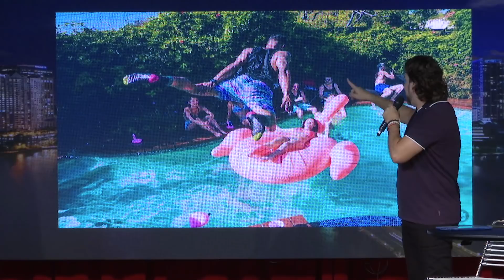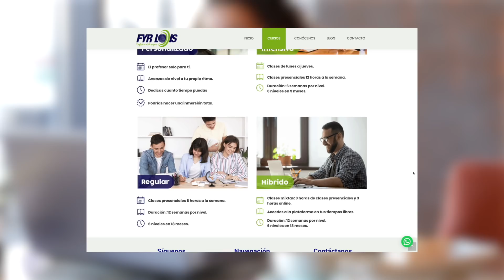El Show de GH 16 de Julio 2020 Parte 2